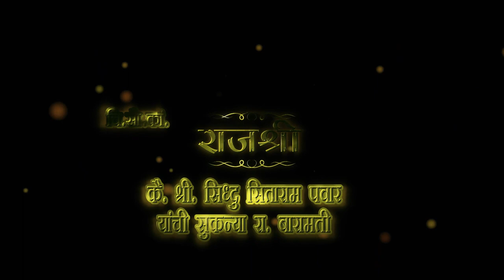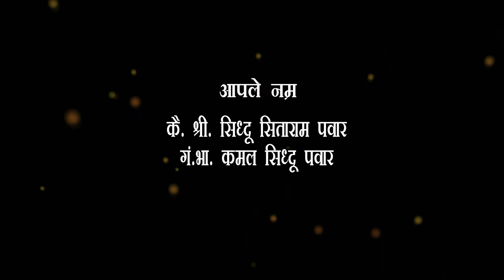Rajashree (didi) and Swapnil (Daji) marriage lagnapatrika